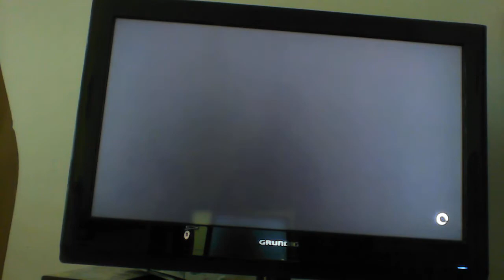forza horizon 2